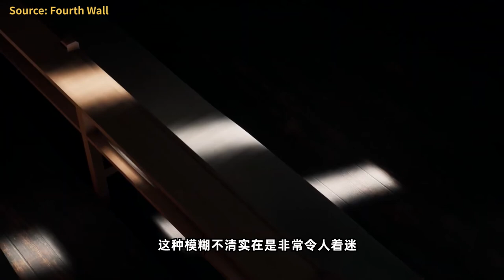混凝土，你想成为什么？安藤忠雄是答案吗？| 混凝土建筑简史「小谈建筑」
音频重制，重新发布

五一的时候去了顺德和美术馆，是我参观的第一个安藤忠雄作品，混凝土和光的互动令人陶醉。

文稿主体整理自本人旧文《混凝土，你想成为什么？》，内容有根据我新的经历和想法进行一些增减，感兴趣的朋友可以到我公众号“筑行”去看一下。